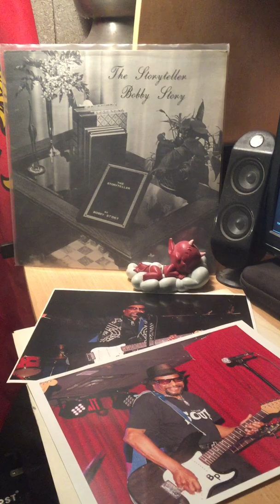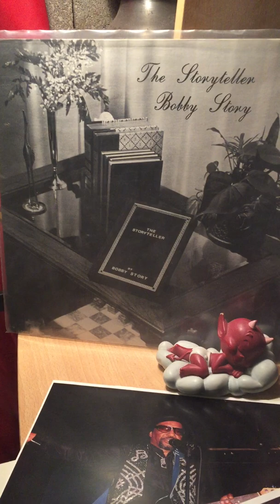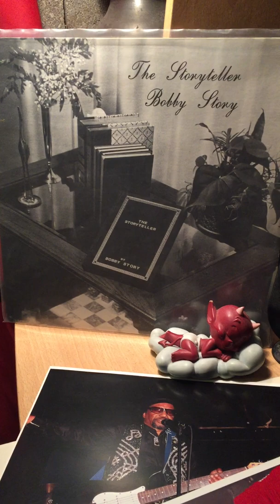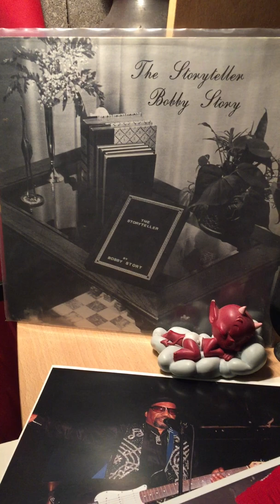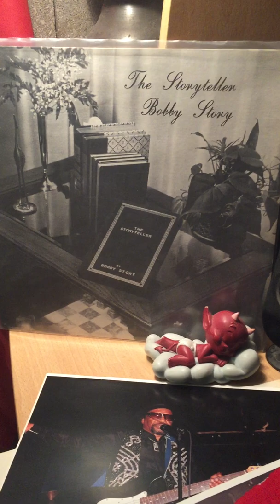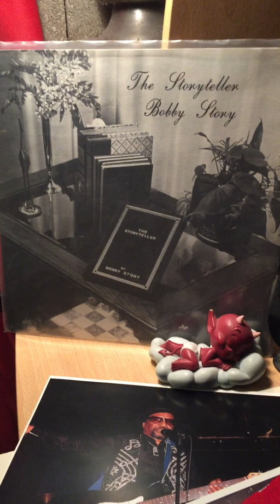Bobby patterson(bobby story)right place/wrong time